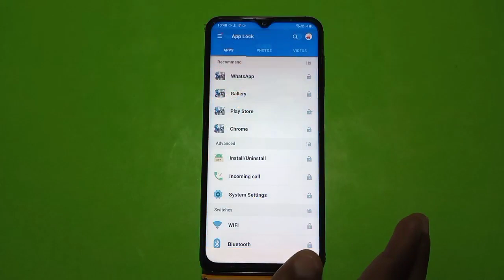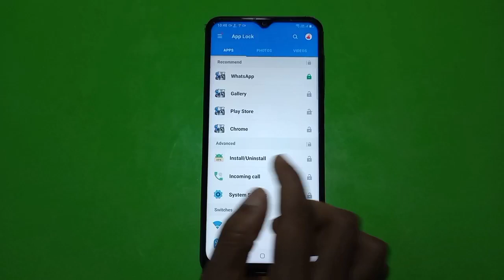Apps Lock Setting Samsung Galaxy A14 5G,,Samsung Galaxy A14 5G, Mein App Lock Kaise Set Karen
Apps Lock Setting Samsung Galaxy A14 5G,
,Samsung Galaxy A14 5G,  Mein App Lock Kaise Set Karen

How To Set App Lock Samsung Galaxy A14 5G,
How To Set App Lock Samsung Galaxy A14 5G, Mobile,
Samsung Galaxy A14 5G, Apps Lock Setting,
How To Lock App Samsung Galaxy A14 5G, Mobile,
Samsung Galaxy A14 5G,Mein Apps Lock Kaise Set Karen,
Apps Lock Problem Samsung Galaxy A14 5G,
Samsung Galaxy A14 5G,  Apps Lock Kaise Karen,
How To Set Apps Lock Samsung Galaxy A14 5G,
Samsung Galaxy A14 5G,Mein App Lock Lagana Sikhen,
Unlock Apps Samsung Galaxy A14 5G,
Unlock App Setting Samsung Galaxy A14 5G,